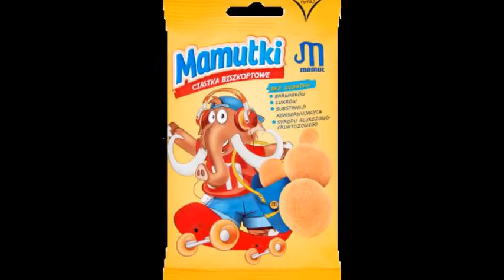99 groszy | BBP Smaku-je #58